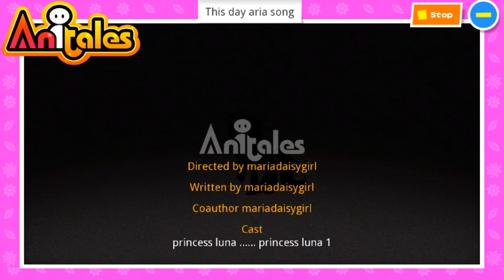Anitales: "This day aria song" - mariadaisygirl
'This day aria song' created by mariadaisygirl using the Anitales app.